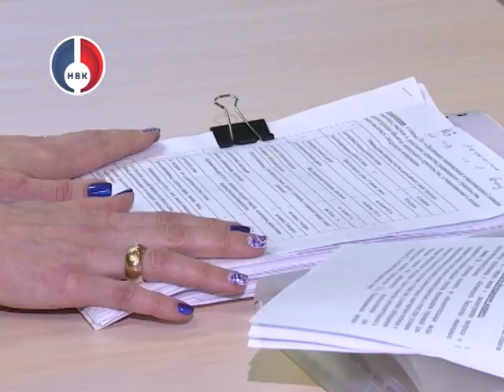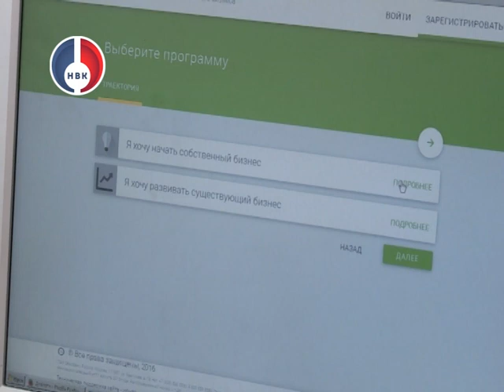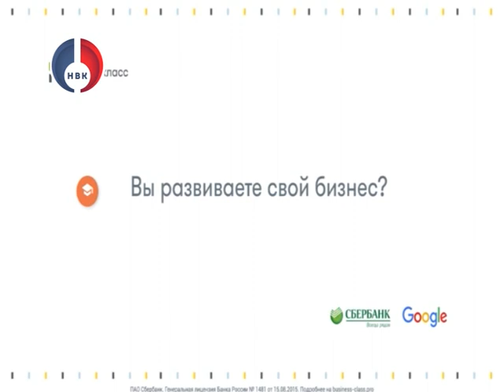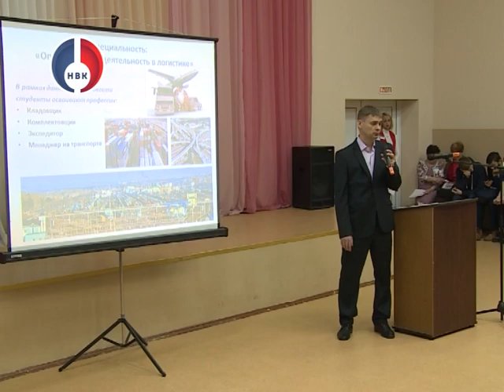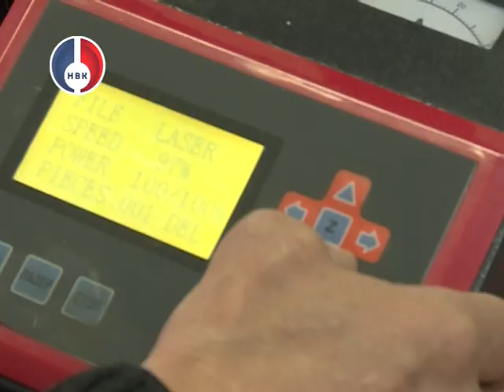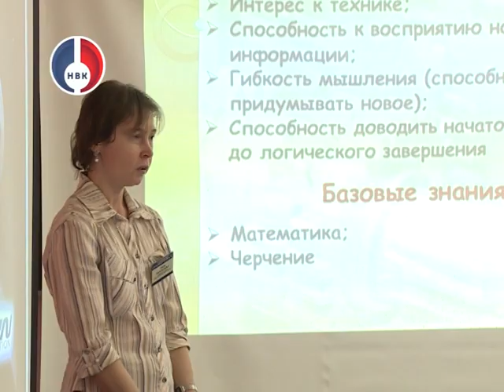"Объектив" от 8 февраля 2017 г.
Дорожно-транспортное происшествие на улице Первомайской. Сегодня на перекрестке у детской библиотеки горел автомобиль «Газель».

Парилка в домах на улице Строителей. Жильцы уже неделю страдают от последствий коммунальной аварии. Коммунальщики приступили к работе только сегодня.

Вновь аномальные холода. Из-за мороза в Свердловской области перенесена дата проведения главного спортивного зимнего праздника – «Лыжня России».

Провести сердечно-легочную реанимацию, отведать кулинарные изыски и изготовить их самостоятельно, поработать на станке с ЧПУ – смогли девятиклассники Новоуральска, побывав на проф.ориентационном мероприятии «Взгляд в будущее». А теперь об этих и других темах подробнее.